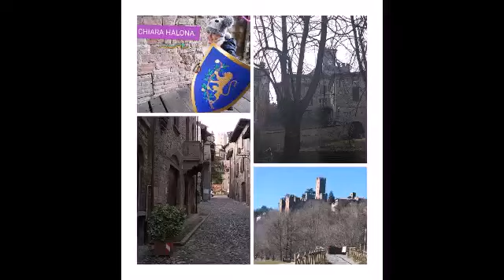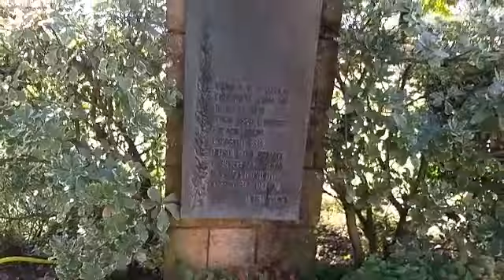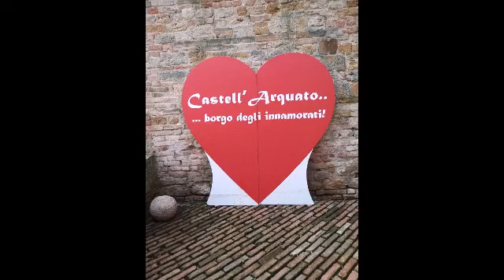CASTELL' ARQUATO(PC)Borgo medievale.📸😘